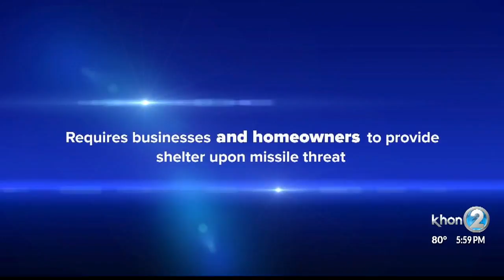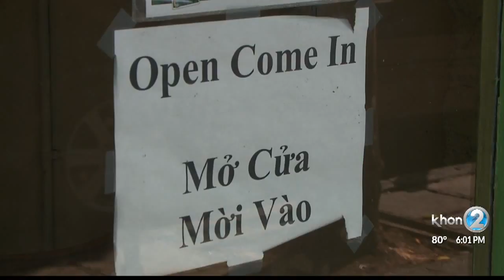Should businesses, homes be required to provide shelter during a missile threat?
Stories about people being kicked out of stores during the false missile alarm have lawmakers taking action.